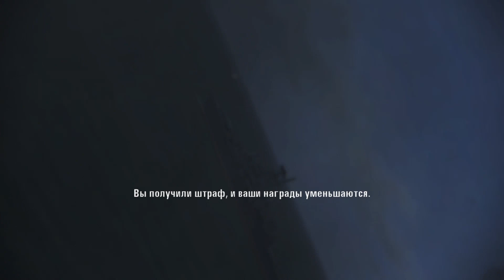Ace Combat Infinity Su-24 vs 4 Raptors and USS Donald Cook, Joke, NTDM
Ace Combat Infinity Su-24 vs 4 Raptors and  USS Donald Cook,  Joke, NTDM                                                                                                            При поддержке сообщества в BK: